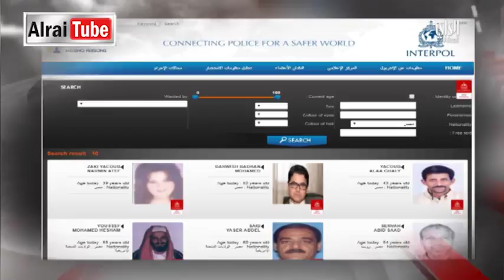نشرة أخبار الراي | 2017-09- 10| تقديم أحمد العنزي